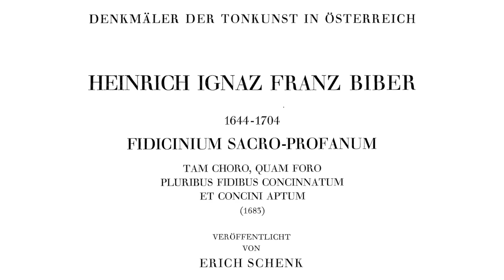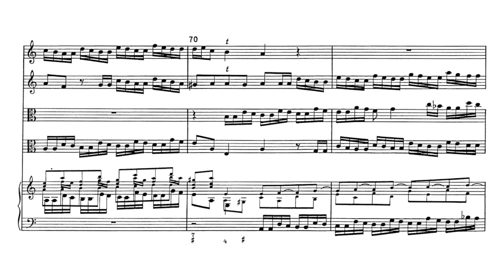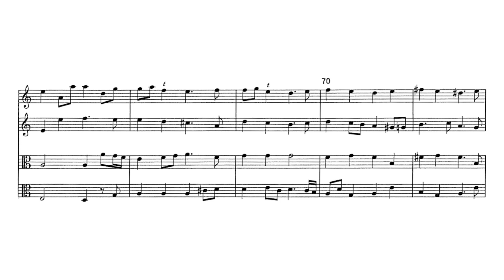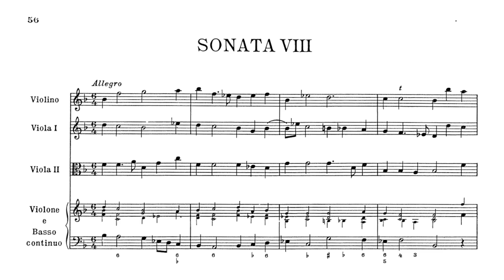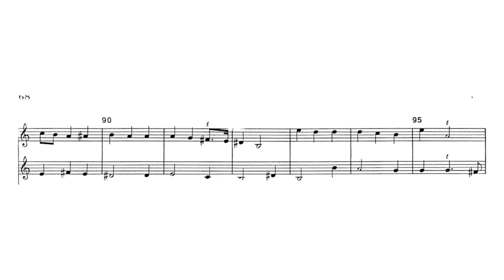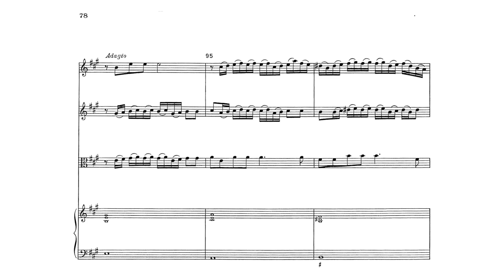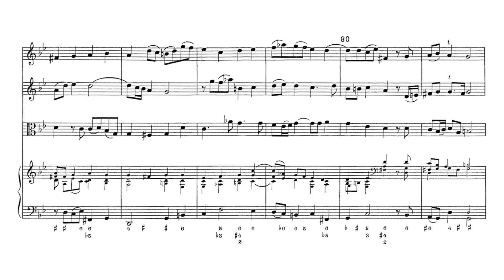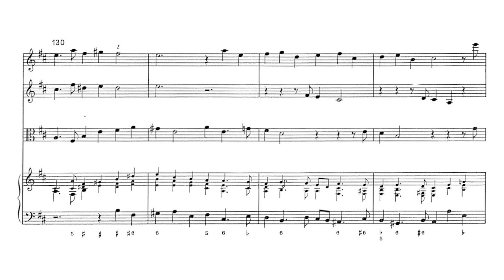Heinrich Ignaz Franz von Biber - Fidicinium sacro-profanum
Heinrich Ignaz Franz von Biber's Fidicinium sacro-profanum for violins, viola and continuo

00:00 - Sonata I
05:43 - Sonata II
09:31 - Sonata III
12:19 - Sonata IV
16:47 - Sonata V
20:19 - Sonata VI
24:03 - Sonata VII
26:15 - Sonata VIII
28:36 - Sonata IX
32:48 - Sonata X
36:17 - Sonata XI
41:00 - Sonata XII

ensemble - Ars Antiqua Austria